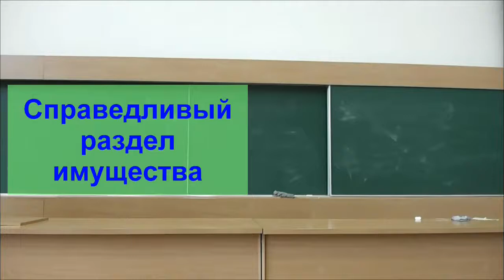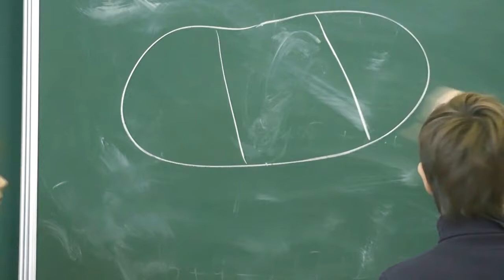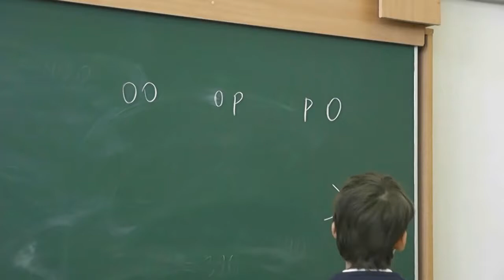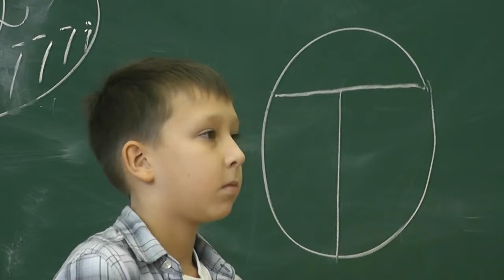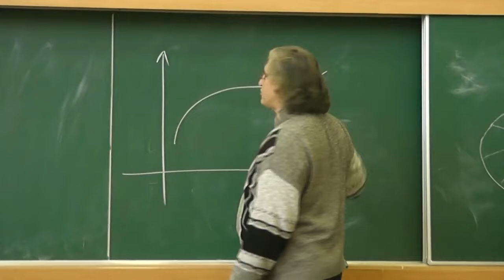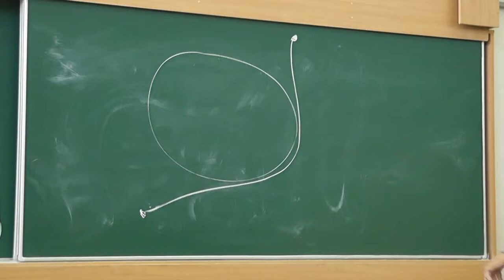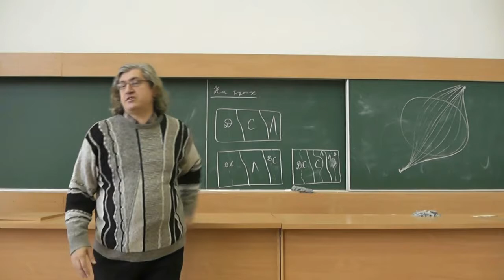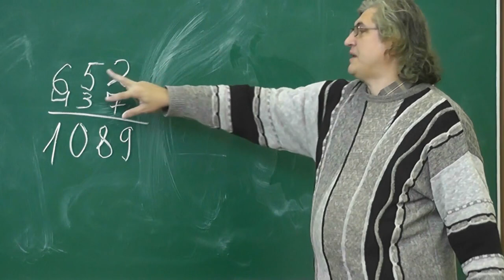Справедливый раздел имущества